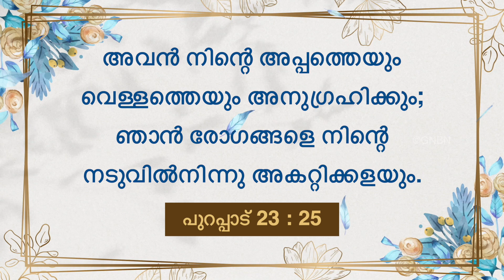യേശുവിനോടൊപ്പം നടക്കുക | സഹോദരൻ മോഹൻ സി. ലാസറസ് | സെപ്റ്റംബർ 29 | Malayalam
Jesus Redeems
Trivandrum
695033